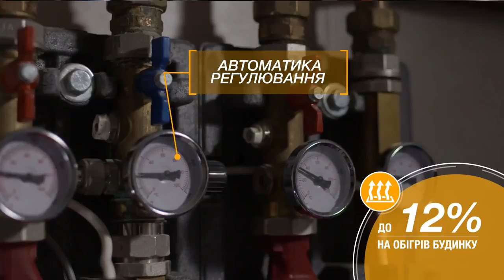Енергозбереження у будинку